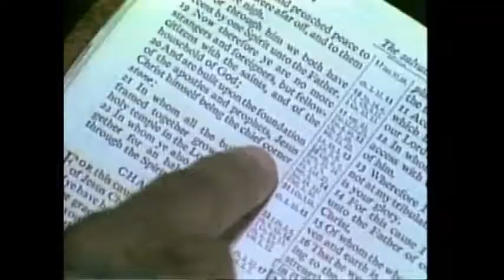Frederick K C Price Snr The christian family 10